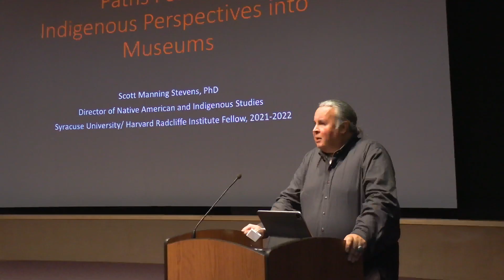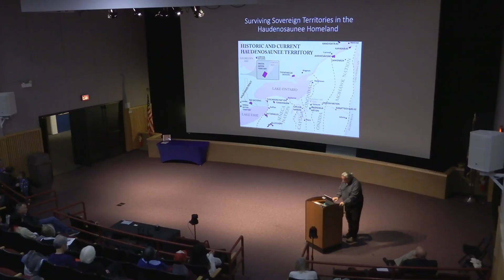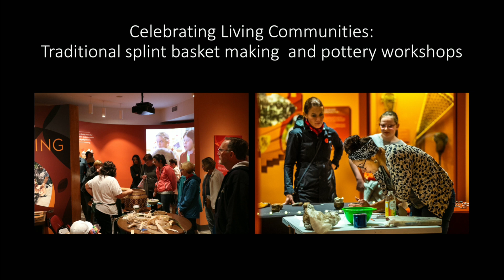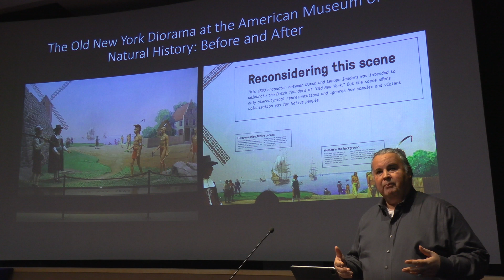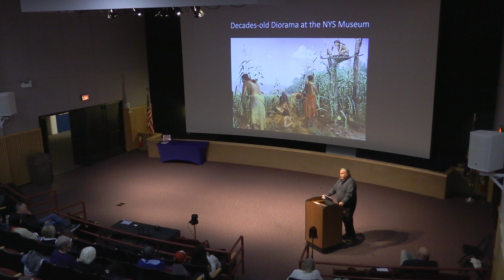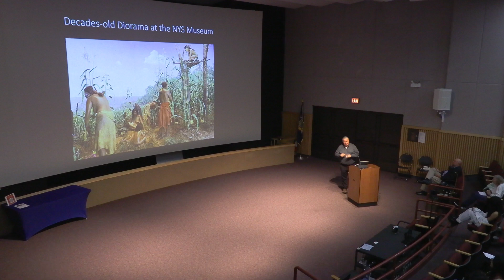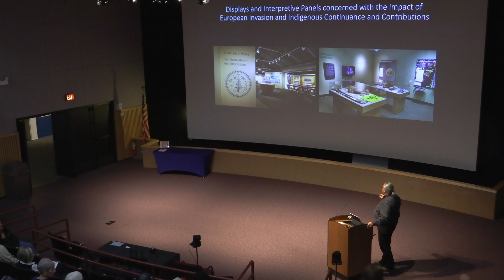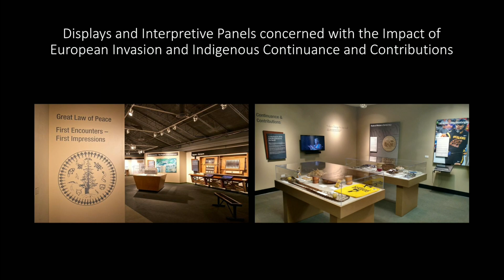Dr. Scott Manning Stevens Presents: Paths Forward: Native America and Museums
Rethink the complicated issues around Native American nations, their histories, and their relationships with museums with Dr. Scott Manning Stevens. Professor Stevens considers the many challenges for museums in overcoming the legacy of misappropriation and misrepresentation of Indigenous cultures.

Recorded on October 29, 2023. Huxley Theater, New York State Museum.

About the Presenter:
Professor Scott Manning Stevens is an enrolled citizen of the Akwesasne Mohawk Nation and an associate professor of Native American and Indigenous Studies at Syracuse University. There he serves as director of both the Native and Indigenous American Studies Program and the Center for Global Indigenous Cultures and Environmental Justice. Stevens earned his Ph.D. from Harvard University and has held a variety of fellowships in his field. He is the co-author of three books and the author of numerous published essays and book chapters. His work addresses issues around Native material culture, the history of ethnographic collecting, and museum studies.